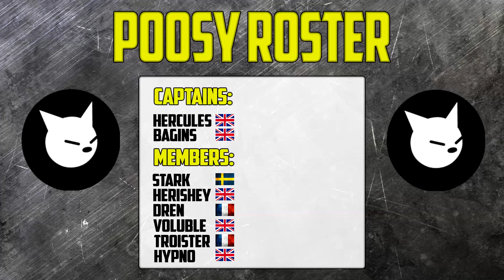Protect the King Tournament! - Mount & Blade: Warband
In this video I attend HerculesTP's 'Protect the King!' Tournament on Mount & Blade: Warband's Napoleonic Wars DLC. This video is from team Poosy's perspective of the tournament. The basic idea of the tournament is a 7v7 groupfighting tournament but with one 'King'. If all your players die or the king dies in the round you lose.

Music From;

Social Links;